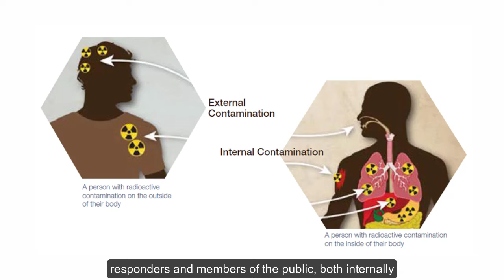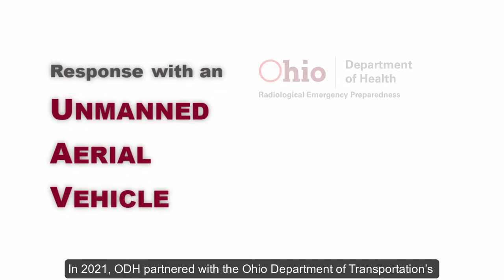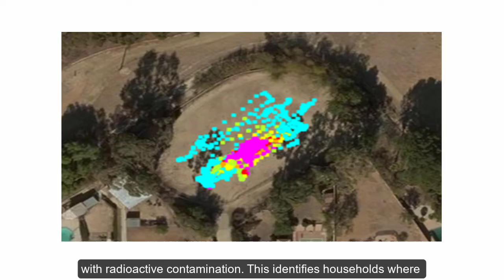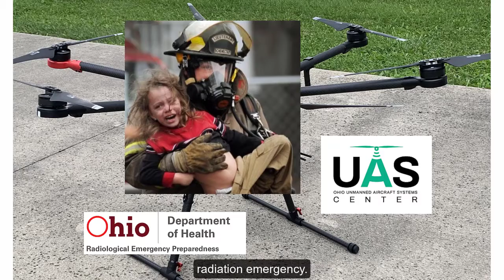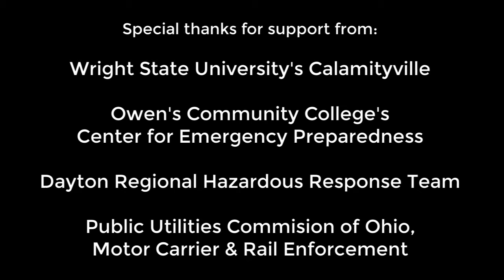ODH Drone with Radiation Detection Capability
The Ohio Department of Health has partnered with Ohio Department of Transportation Unmanned Aerial Systems to provide a state-of-the-art radiation detection system called DroneRAD. This capability will keep responders safe from dangerous levels of radiation and other potential hazards by providing real-time, mapped radiation readings and situational awareness with a live video feed.